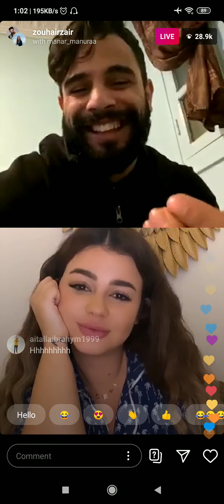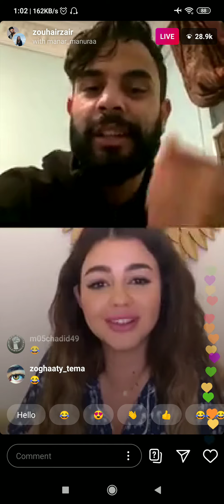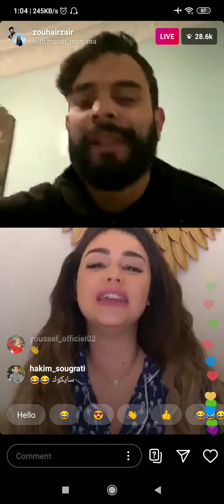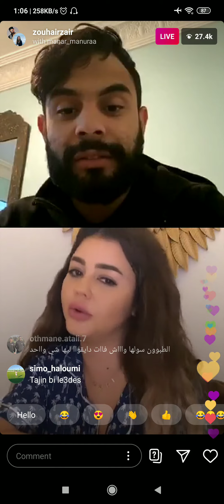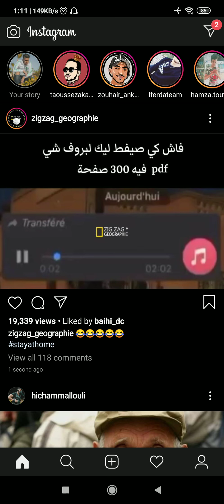Zouhir zair et Dina (lbarba 😂😂😂)